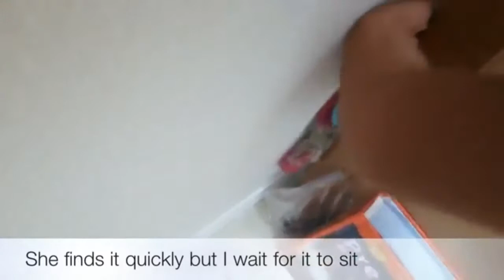Special Video For Zoey / My Angel Dog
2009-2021 My angel has her real wings now.